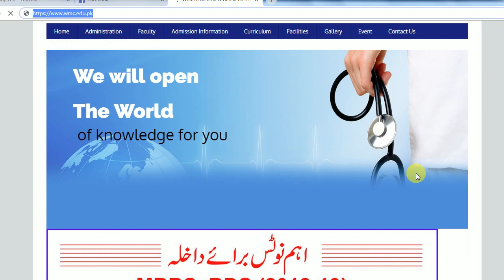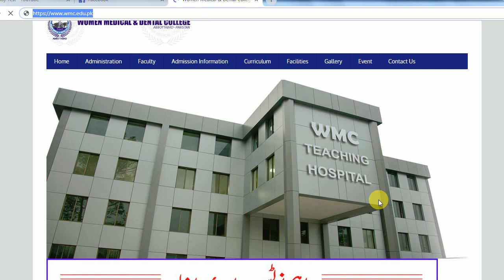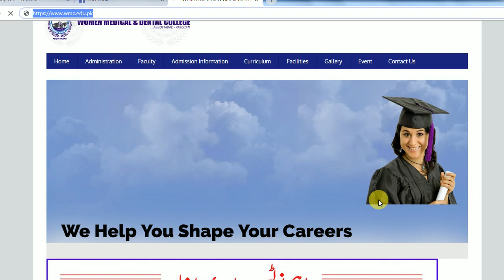Women Medical College Abbottabad Admissions KPK | Private Medical Sector College | MBBS/BDS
Study Test